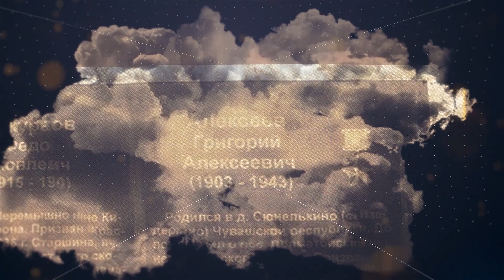Сотрудники органов внутренних дел - Герои Советского Союза. Григорий Алексеевич Алексеев. 2020 г.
«Министерство внутренних дел Российской Федерации запускает проект к 75-летию Победы в Великой Отечественной войне, рассказывающий о Героях Советского Союза, которые в различное время проходили службу в правоохранительных органах. В рамках акции на официальных интернет-площадках МВД России будут размещены видеоролики об их фронтовых подвигах и последующей службе в милиции.

Григорий Алексеевич Алексеев родился 25 октября 1903 года в Чувашии.
В 1925 году был призван в ряды Красной Армии. Службу проходил в артиллерийском полку пограничных войск НКВД СССР. После увольнения в запас переехал в Ивановскую область. Работал участковым милиционером в городе Кинешме.

С ноября 1941 года – на фронтах Великой Отечественной войны. Был ранен под Ржевом, но вернулся в строй. Последний бой рядового Алексеева произошел 16 октября 1943 года. В составе десантной группы под сильным огнем противника он форсировал реку Днепр в Гомельской области. В результате рукопашной схватки с фашистами горстка смельчаков заняла плацдарм и, несмотря на яростные атаки врага, удерживала его.

После мощного артобстрела гитлеровцы пошли в контратаку под прикрытием танков. Когда головная машина была в нескольких шагах, Григорий Алексеевич поднялся над бруствером траншеи и бросил гранату. Танк загорелся. Спустя несколько минут он подбил второй, а затем и третий. А затем короткими очередями из пулемета заставил отступить немецких автоматчиков. Внезапно рядом разорвался снаряд… С тяжелыми ранениями рядовой Алексеев был доставлен в госпиталь, однако спасти его жизнь врачам не удалось.

Указом Президиума Верховного Совета СССР от 30 октября 1943 года за образцовое выполнение заданий командования и проявленные мужество и героизм в боях с немецко-фашистскими захватчиками стрелку 744-го стрелкового полка 149-й стрелковой дивизии 65 армии Центрального фронта рядовому Григорию Алексеевичу Алексееву присвоено звание Героя Советского Союза.